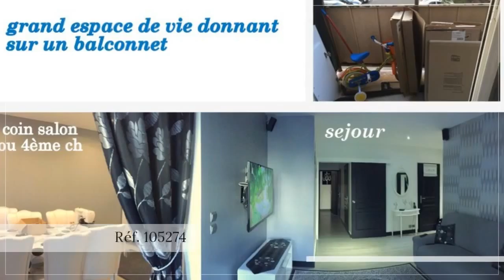A vendre - Appartement - Villefranche sur Saone (69400) - 5 pièces - 90m²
Vincent Cacase, Maxihome, vous propose un apt coup de coeur situé au sud ouest Villefranche proches écoles et commerce cet apt à été entièrement rénové.
Dés l'entrée avec 3 rangements le coup de coeur est assuré,grande cuisine,un sejour lumineux, un salon pouvant faire office de 4eme ch,3 autres ch de 10,11 et 12 m² l'ensemble de 90 m² avec balconnet et cave.
Devis huisserie pvc 3500. M. Vincent CACACE 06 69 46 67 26 / 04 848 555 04 poste 8771 Agent commercial indépendant du réseau national clairimmo Maxihome N° RSAC : 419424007 - Ville du greffe : RSAC VILLEFRANCHE TARARE